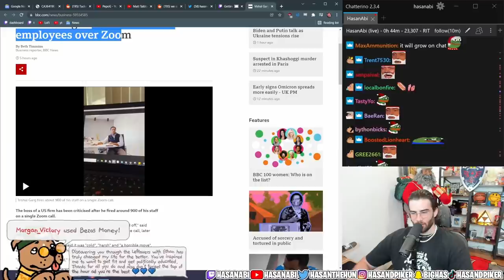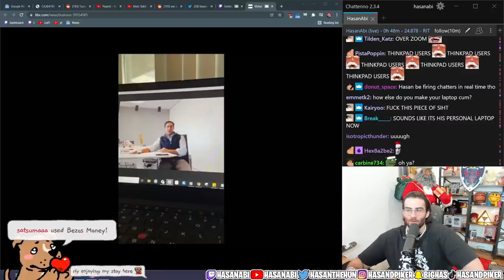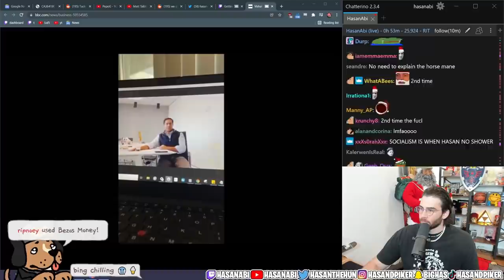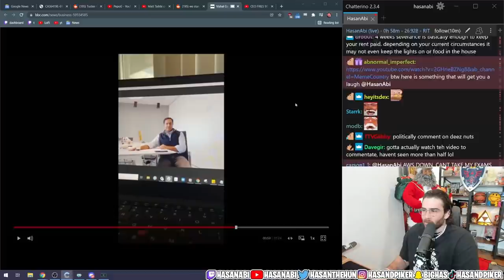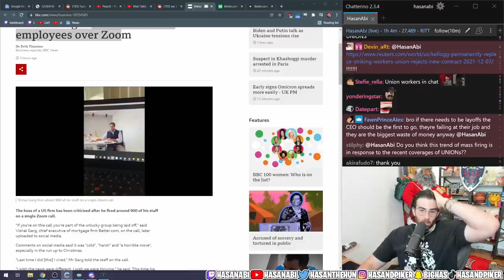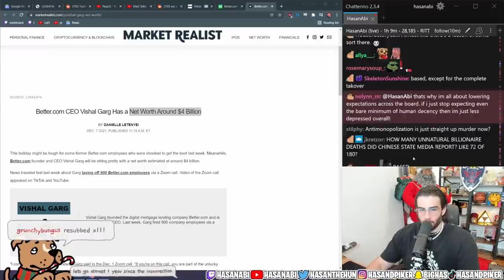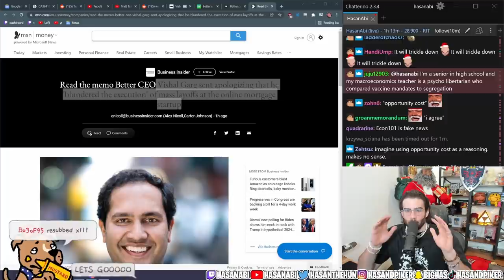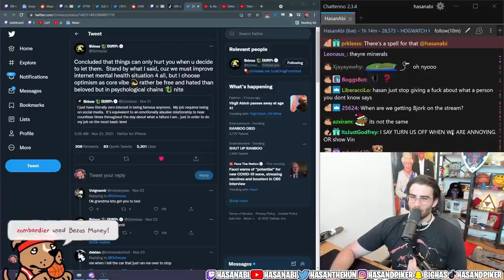HasanAbi reacts to CEO fires 900 employees over ZOOM CALL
Hasan reacts to CEO of Better.com  Vishal Garg firing 900 employees over a pre-recorded zoom call.  About 900 employees of real estate company Better.com were asked to attend a Zoom call on Wednesday. But rather than offering a holiday message to workers, CEO Vishal Garg delivered a 3-minute speech informing attendees they were "terminated effectively immediately."
The firing came after the company recieved a substantial amount of money.